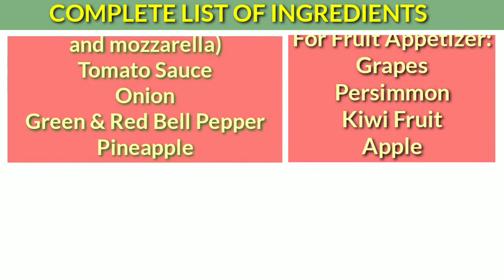HOLIDAY SEASON PIZZA & FRUIT APPETIZER || How To Make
Our Holiday Season Pizza is just like any pizza for all occasions.

We just give emphasis on the color of our toppings that is adding red and green bell pepper to it, that it looks so much like the color of Christmas.

For our Holiday Season Fruit Appetizer, we give it a touch of Christmas that it best suits the Yuletide Season.

Happy Cooking!
Merry Christmas & Prosperous New Year to all of us.